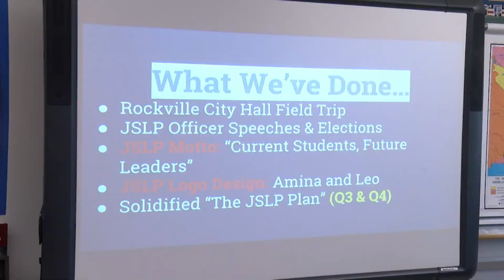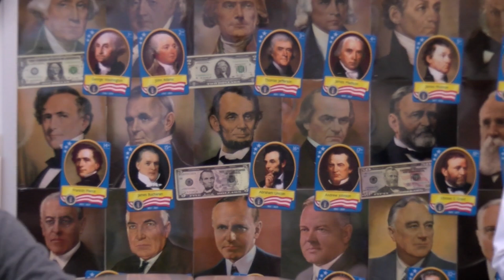Jaguar Scholars Leadership Program Rice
The Jaguar Scholars Leadership Program (JSLP) was founded in the spring of 2017 by history teacher, Mr. Jerome Price. JSLP is a student-driven organization that aims to close the achievement gap at Julius West Middle School. Recently, Montgomery County councilmembers Craig Rice and Sidney Katz visited the students to learn more about the program